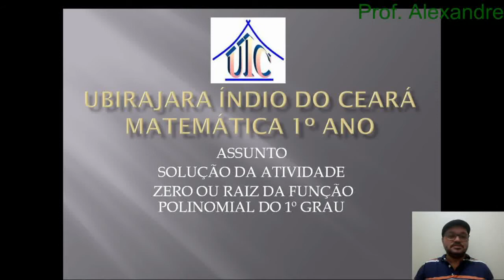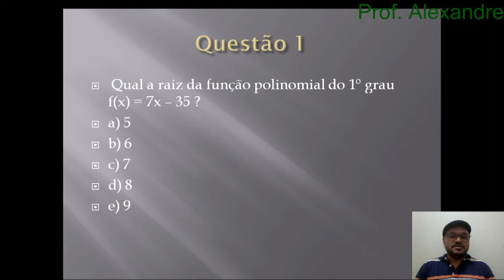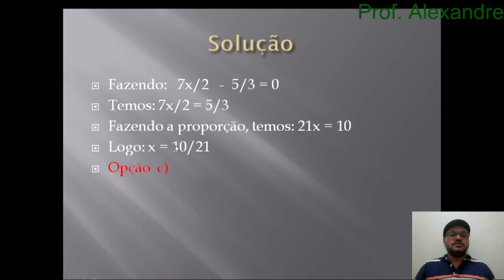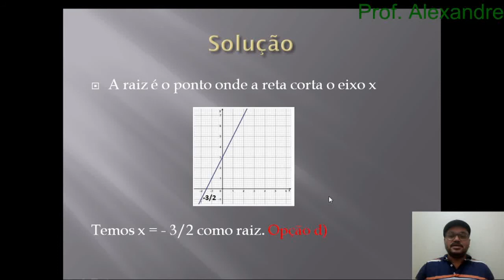1º ano - Matemática - correção 2 - 3º bim